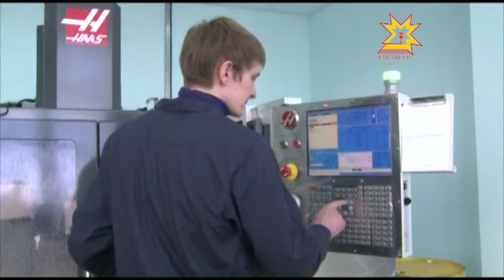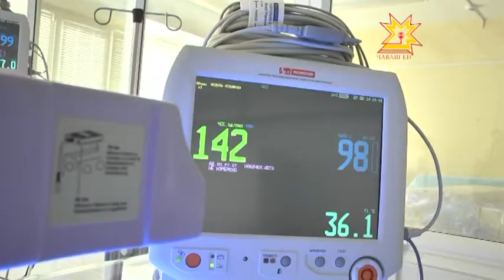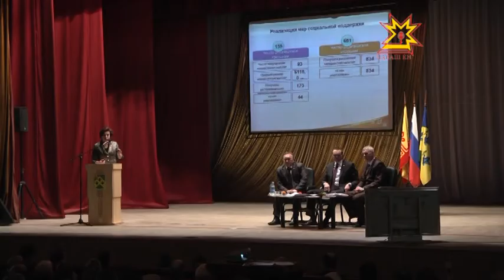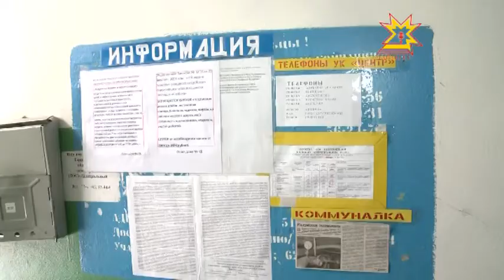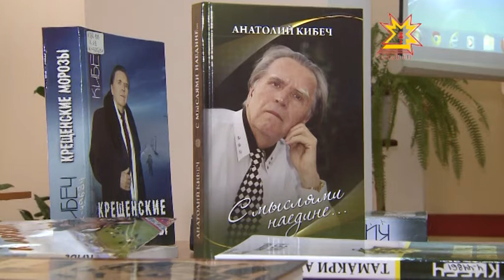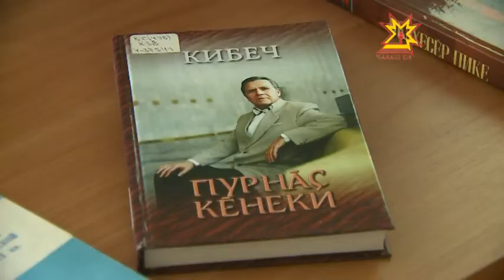Республика 28.02.2014 на чувашском